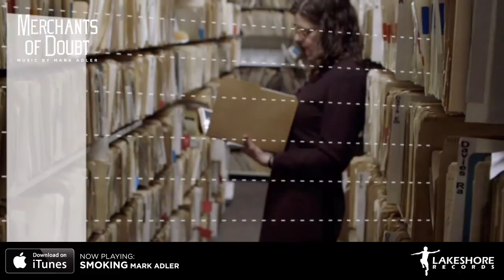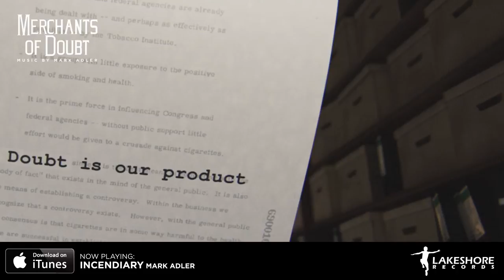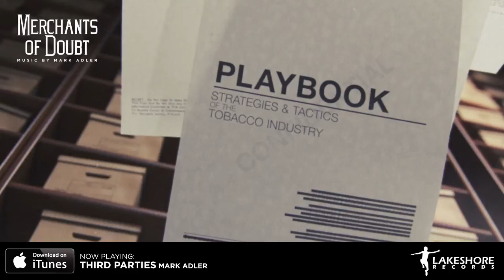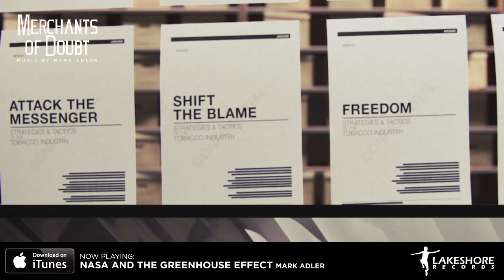Mark Adler - Merchants Of Doubt Soundtrack - Official Preview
Official Soundtrack Preview Presented by Lakeshore Records

Merchants of Doubt (Original Motion Picture Soundtrack)
Mark Adler

TRACK LISTING
01. Merchants Of Doubt 0:00
02. Smoking 0:30
03. The Box 1:00
04. Playbook 1:30
05. Flame Retardants 2:00
06. Incendiary 2:30
07. Third Parties 3:00
08. Industry Shills 3:30
09. Three-Card Monte 4:00
10. Nasa and The Greenhouse Effect 4:30
11. Naomi's Research 5:00
12. Cold War Scientists 5:30
13. Denier Ideology 6:00
14. The Skeptic 6:30